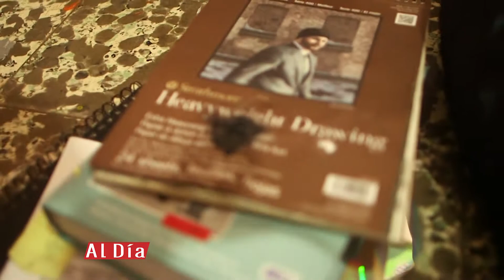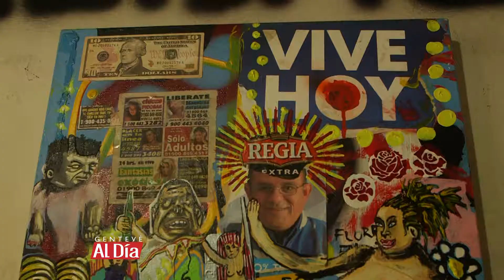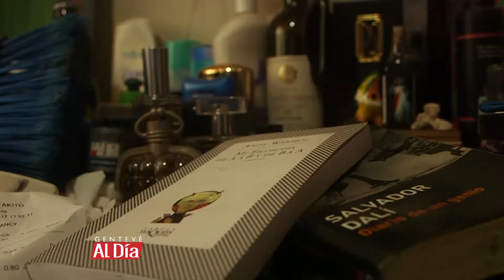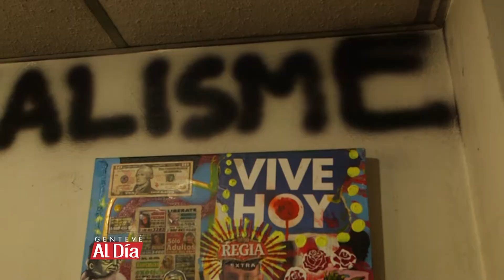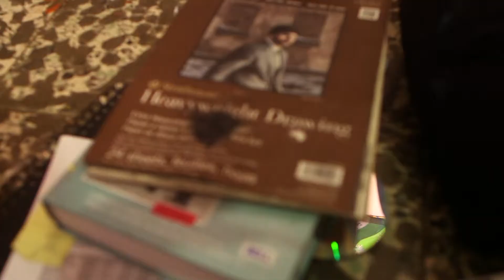Gerardo Gómez, Artista Plástico Salvadoreño | Gentevé Al Día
Conoce a Gerardo Gómez, donde nos habla sobre su proceso creativo, influencias y banda musical "Los Bichos".